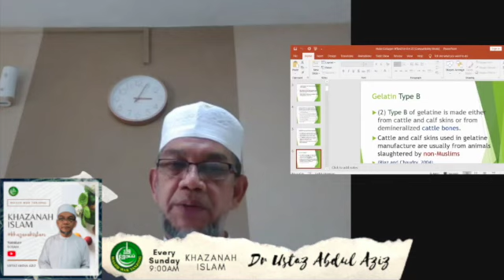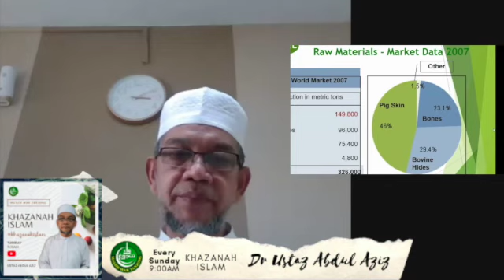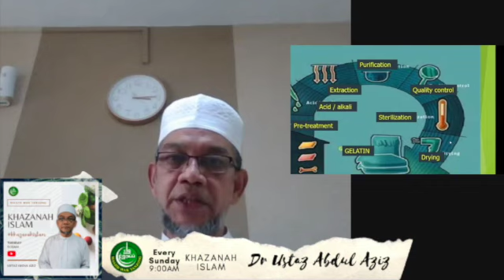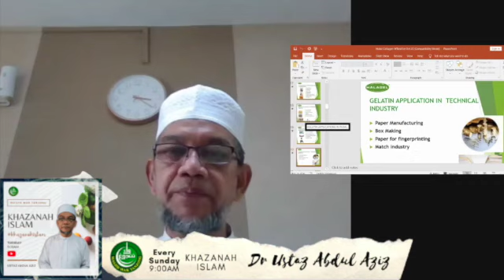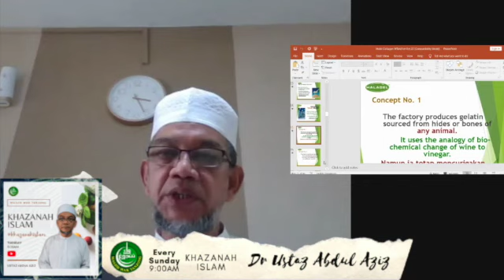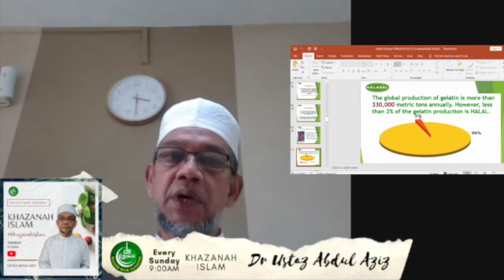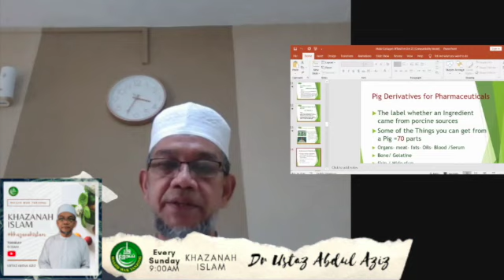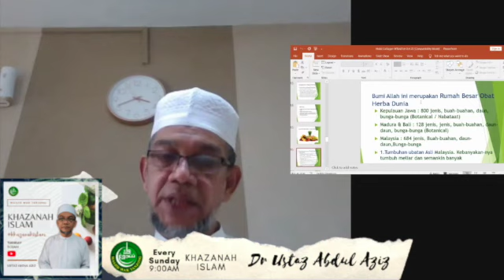Khazanah Islam, Episode 14 - Dr Ustaz Abdul Aziz (Malay)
Topic minggu ini: Apa itu Gelatine
Kuliah ini disampaikan oleh Dr Ustaz Abdul Aziz

Sumbangan ikhlas anda akan disalurkan untuk menjalankan program dan kelas agama secara percuma untuk semua.

PayNow
UEN: S35MQ0068A